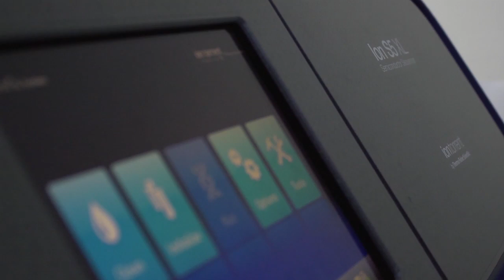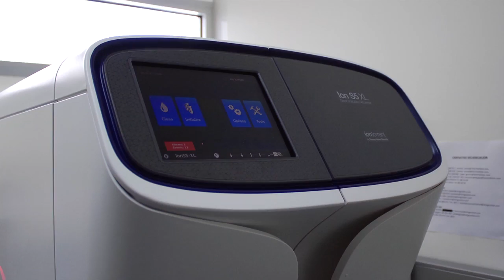Unraveling Mendelian Disorders | Ion S5 Next Generation Sequencing System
Dr. Sara Alvarez and her team were given the opportunity to get early access to the new Ion S5 System at NIMGenetics in Madrid, Spain.  Dr. Alvarez describes the experience using the new sequencer and the possibilities she sees with this new technology.  NIMGenetics has 2 focuses using NGS platforms: Exome Sequencing to unravel the mysteries on Mendelian Disorders and Cancer Research.  Dr. Alvarez has seen increased accuracy with the Ion S5 XL System than with previous methods and is excited by the ease-of-use, small amount of hands on time, and the possibility to increase the throughput.

The Ion S5™ and Ion S5™ XL systems provide the simplest DNA-to-data workflow for targeted sequencing with industry-leading speed and affordability. So you can spend less time doing repetitive lab work and more time answering the critical questions in your research.